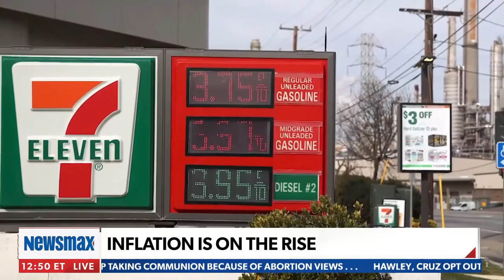John Bachman Now: How to Prepare for Inflation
Seth Denson joins John Bachman and Dan Geltrude to discuss the inflation that is already here, and the more that's on the way, and what you should be doing to prepare your finances for the hits to come.